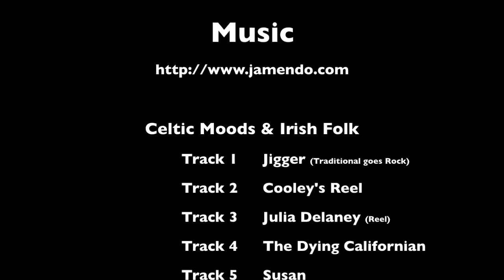Pirkan Rullaluistelu 134 km - Intro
134k challenge in Pirkan Rullaluistelu! I followed the group about first 15k before returning to the start place to lead a group in the 40k route. There had been also interest for 217k and weather would have been perfect but it didn't happen yet...

Music from album Celtic Moods & Irish Folk by Vvsmusic. Album can be found from Jamendo!

Track 1 - Jigger (Tradional goes Rock)
Track 2 - Cooley's Reel
Track 3 - Julia Delaney (Reel)
Track 4 - The Dying Californian
Track 5 - Susan
Track 8 - Greensleeves